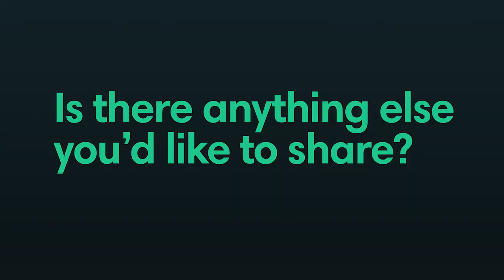PressReader Behind the Scenes: James, Senior Area Manager, Libraries, EMEA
As a consequence of COVID-19, most libraries have had to close their physical locations, yet they've found ways to go above and beyond to support their patrons. In this episode of PressReader Behind the Scenes, we talk to James and learn how the library team has been working to keep people informed and entertained over the last few months.

Curious about what it's like to work at PressReader?